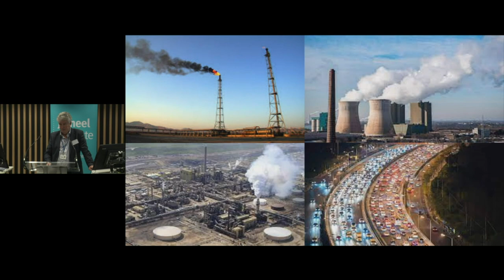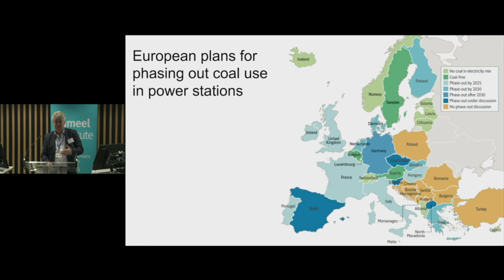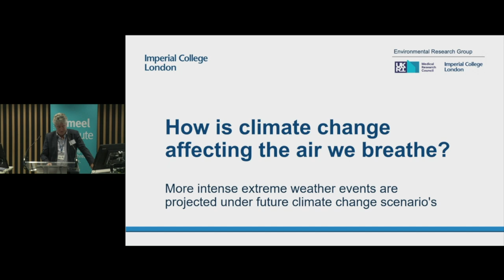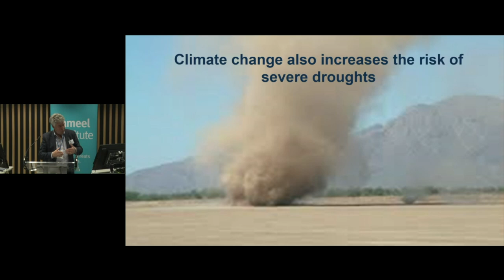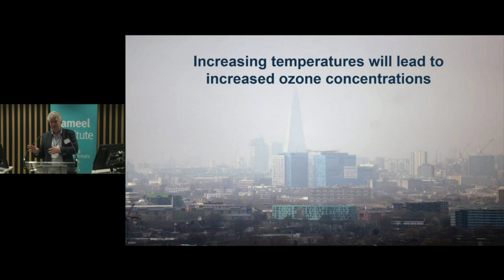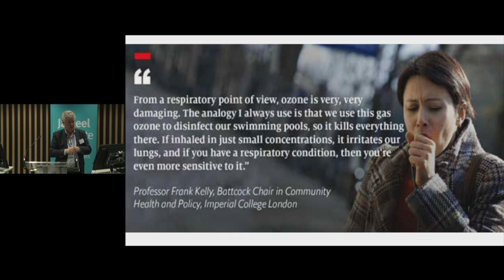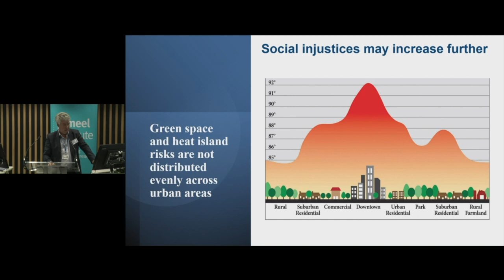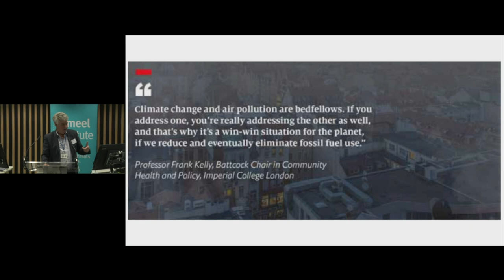Jameel Institute Symposium | Professor Frank Kelly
The annual Jameel Institute Symposium showcases our collaborative and interdisciplinary research approach.  In our 2023 symposium, we focused on the theme of 'Climate and Health'. Striving to move beyond an analysis of the problem, we were keen to move towards finding interventions that work in protecting population health from the adverse impacts of climate change.
The aim of the symposium was to show up any gaps in the current research on effective interventions and help design multidisciplinary research projects to address those gaps.

In this video, we hear from Professor Frank Kelly, Battcock Chair in Community Health and Policy, Imperial College London, speaks directly to the co-benefit of improved air quality associated with reduced fossil fuel use.